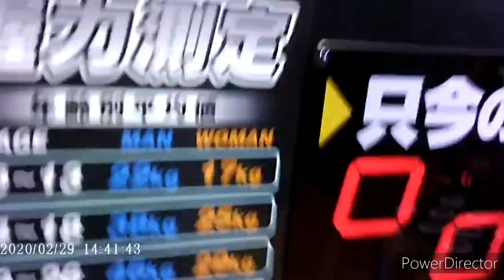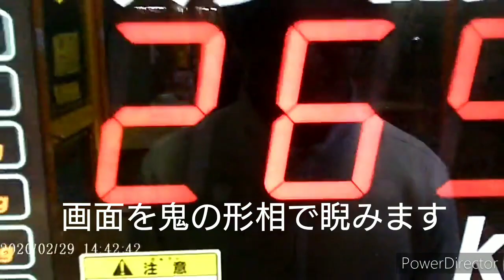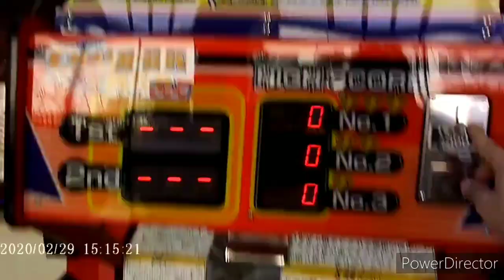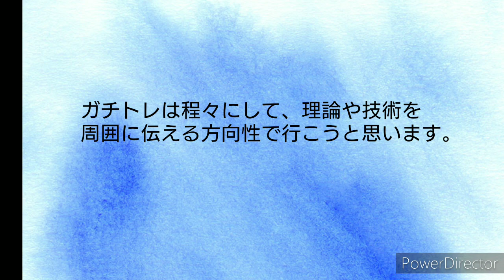運動不足なので背筋力測って来た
怪我で動けなくなってからウエイトトレーニングをしていませんでした。
そのため、休日なので筋力測定に行って来ました。